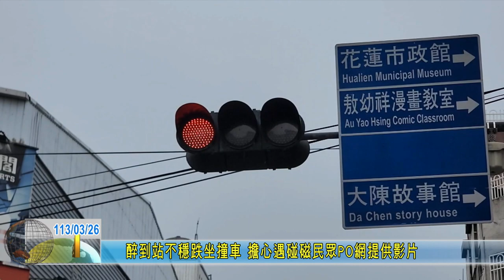20240326 09 醉到站不穩跌坐撞車 擔心遇碰磁民眾PO網提供影片